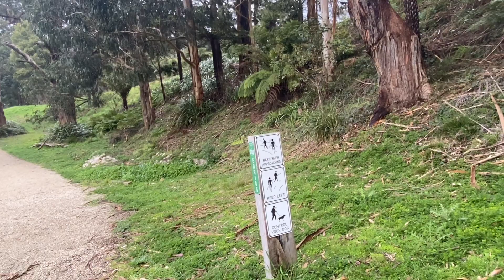JALAN KAKI 3KM DI AUSTRALIA GA BERASA CAPEK SOALNYA PEMANDANGANNYA ITU KEREN BANGET